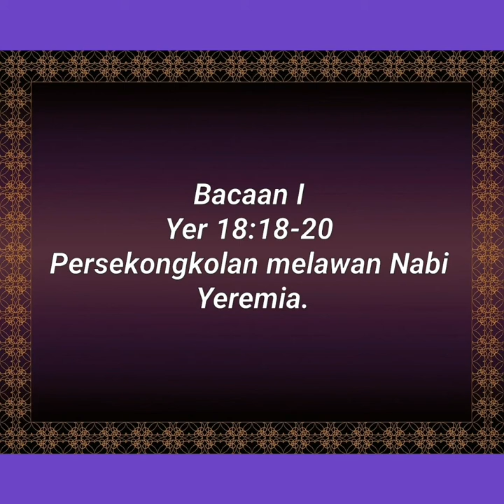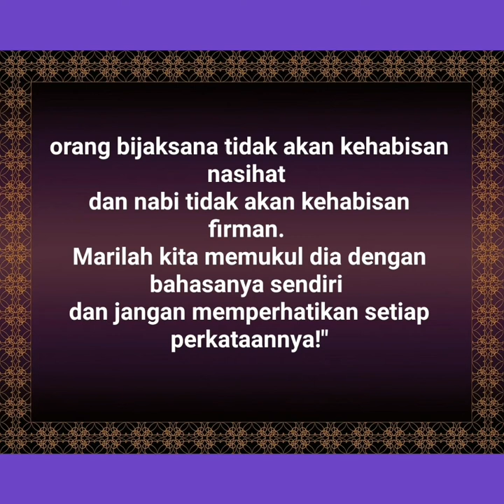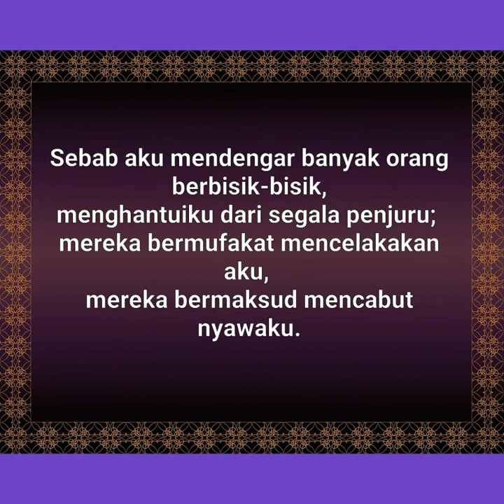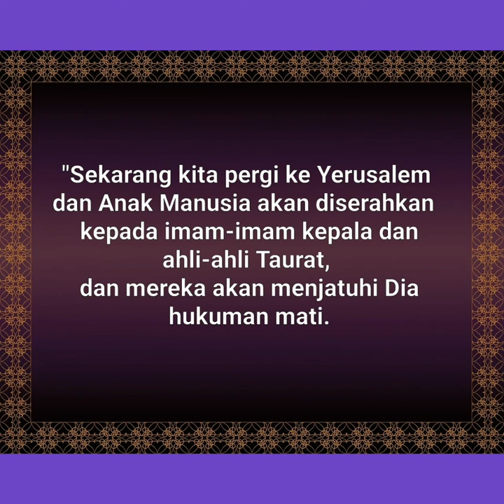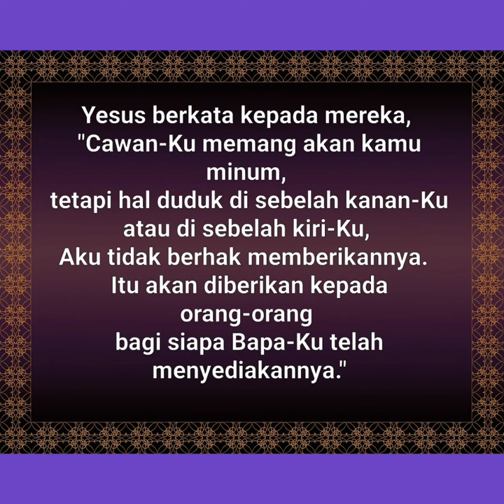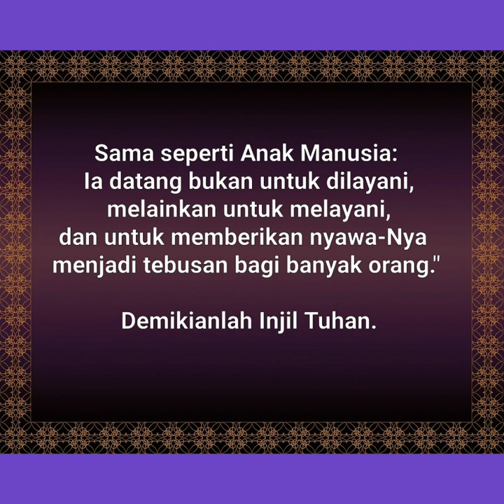KALENDER LITURGI || 03 Maret 2021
Bacaan I
Yer 18:18-20
Persekongkolan melawan Nabi Yeremia.

Mazmur Tanggapan
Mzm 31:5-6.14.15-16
R:17b
Selamatkanlah aku, ya Tuhan, oleh kasih setia-Mu!

Yoh 8:12b
Akulah terang dunia, sabda Tuhan,
barangsiapa mengikut Aku ia akan mempunyai terang hidup.

Bacaan Injil
Mat 20:17-28
Yesus akan dijatuhi hukuman mati.